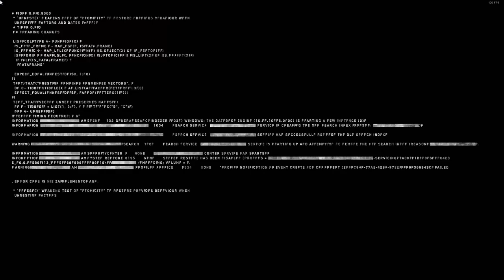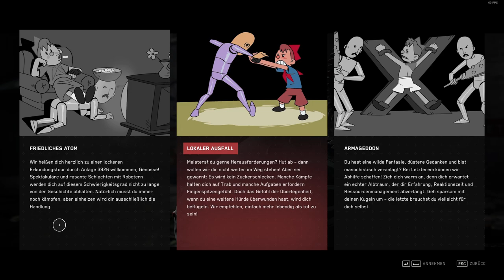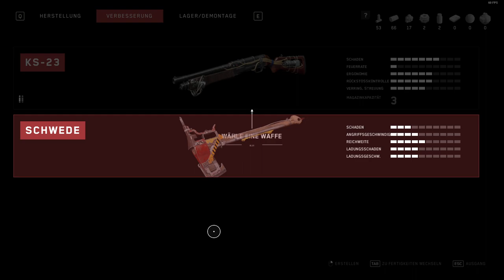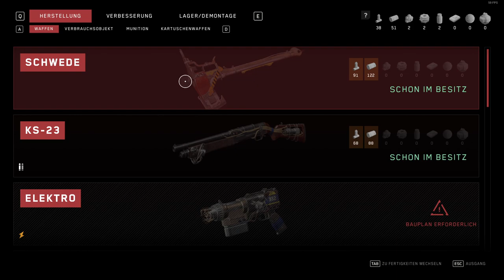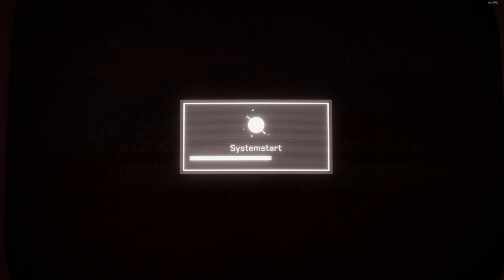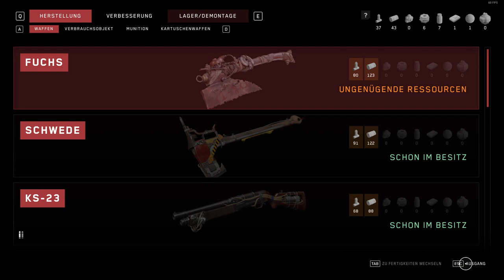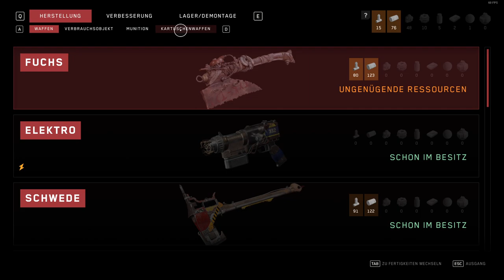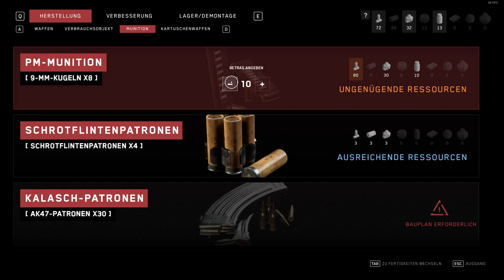Atomic Heart angespielt - Tag 1